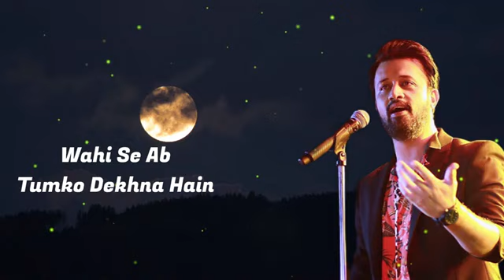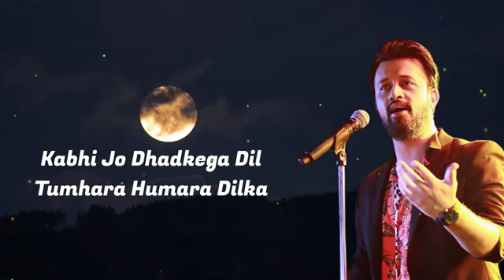Tumhari Chup | Gentleman | Atif Aslam |Humayun Saeed, Yumna Zaidi, | New Song | Music For u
Vocals Recording Session : Ali Mustafa studio
Music Assistant : Wasif Nashad
Studio facilities : NN Studios

Color Grade: Sharp Image & Oblivion Films
Edited By: Abdullah Haris

A Next Level Entertainment Presentation